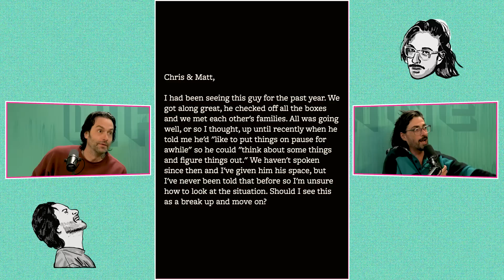Ballplayer Energy (Ep. 3) — Lifeline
💚 Lifeline is the first podcast about you, hosted by Matt D'Elia & Chris D'Elia.

In this week's episode, we discuss combating the bad tendencies you are aware of, the tools to not take things so personally, sibling trouble, breakup signals, and if you should wear your hair how you like it or how your SO likes it.

0:00 Welcome to Lifeline / post-meal concerns
7:59 When your friend blacks out too often
14:25 Realizing your siblings are really not that great
23:38 "I'm a contrarian and I don't like it"
30:01 What does "I need space" mean?
38:46 Do you style your hair for yourself or for your SO?
46:15 Having only male friends as a woman
51:40 How to take things less personally